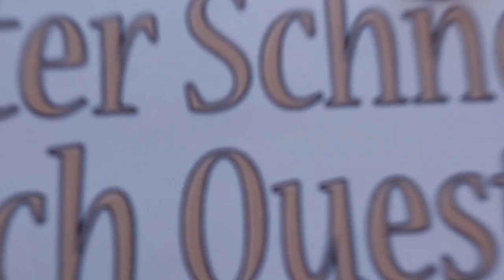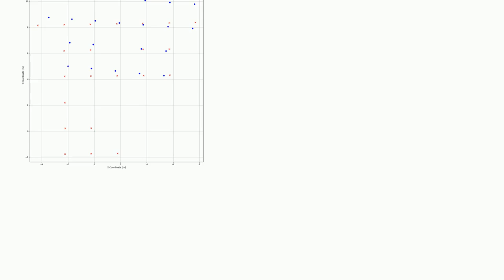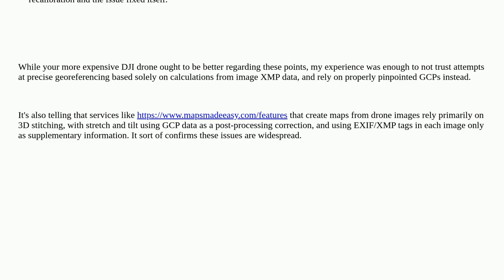Gis: Wrong parameters when georeferencing single drone images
Wrong parameters when georeferencing single drone images

A special thanks goes out to the community

  georeferencing unmanned-aerial-vehicle coordinate-system aerial-photography